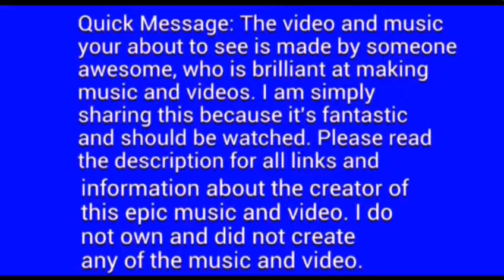Dr - I Keep Holding On (My Hope Will Never Die)(RPG)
This song is an amazing song to listen to, it has a thick texture and many jumpy parts that will make you want to listen to it again. Thanks to Vex for putting this up so I could share this fantastic song. Also if you want to subscribe to Vex, click on the link below, and also at the start and end of the video is the picture of Vex's logo, but they haven't done a video in a long time, don't know why.

Thanks for watching, also I do not own the music and picture used in the video, nor do I make any money or take any credit from it. i  am simply sharing this song.